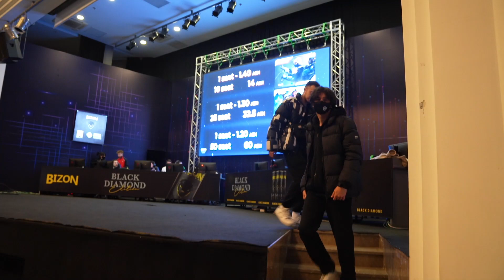ИНТЕРВЬЮ С GG И SLOWMO | PMPL | Буткемп в Питере | GMT PUBG Mobile